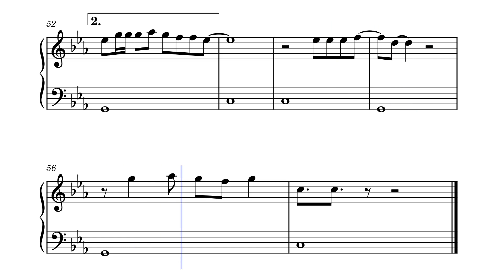Show das Poderosas piano fácil com partitura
PDF disponível no grupo PianoPiracicaba no facebook
PDF available in the PianoPiracicaba group on facebook